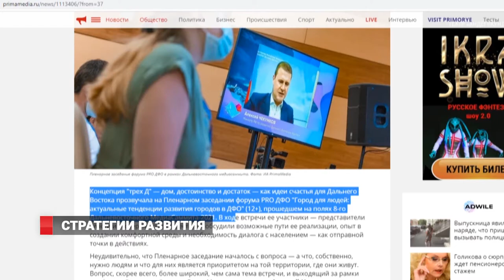Стратегия развития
На последней пресс-конференции ИО Главы города, Константина Шестакова обозначено намерение разработки программы развития города Владивосток на 5-летний период. Намерение – неплохое и в целом – правильное: действительно, важно понимать перспективы и желаемые цели, их соразмерность текущим реалиям.